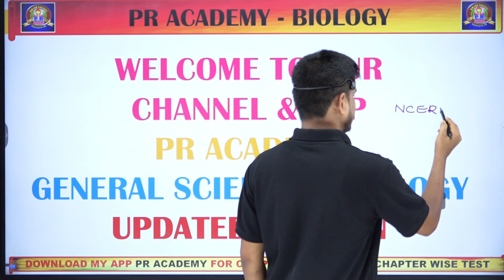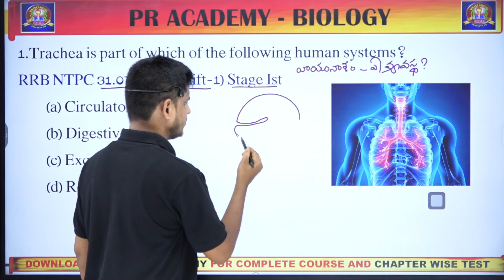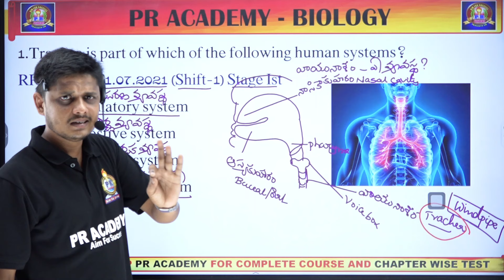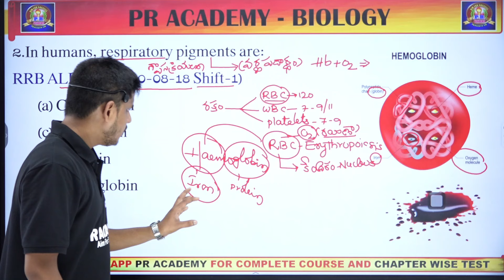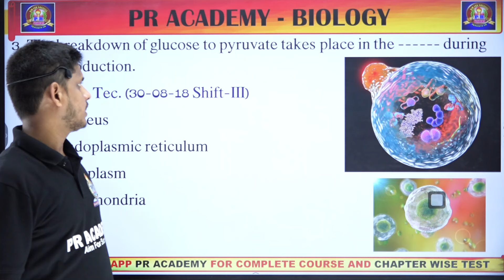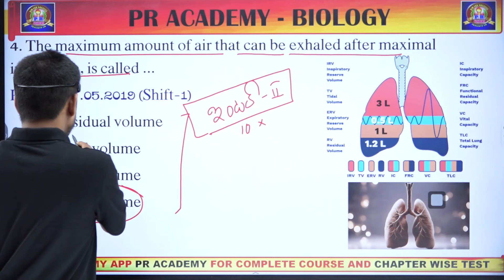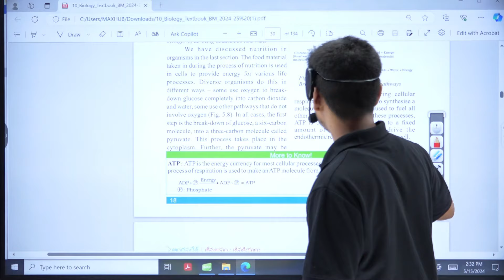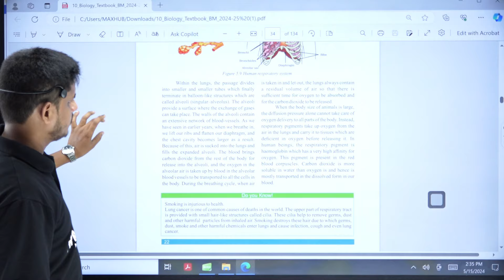RRB GENERAL SCIENCE IN TELUGU|| TECHNICIAN GRADE-3|| General Science Previous bits in Telugu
✍️ WATSAPP LINK
TELENGANA JOBS  AND CENTRAL JOBS
✍️ WATSAPP LINK
AP JOBS AND CENTRAL JOBS
RRB RPF 2024 || PREPARATION PLAN || NCERT GENERAL SCIENCE BOOKS || NCERT BOOKS FOR GENERAL SCIENCE
RRB NCERT BOOKS
RRB NCERT GENERAL SCIENCE BOOKS
NCERT BOOKS FOR GENERAL AWARENESS
General science classes in telugu
biology classes in telugu
general science
rrb general sceince classes in telugu
general science in telugu
general science bits in telugu
general science tricks in telugu
rrb general science bits in telugu
tspsc general science in telugu
rrb railway exams general science classes
group d general science classes telugu
score marks easily in general science in telugu
general science for railway exams in telugu
biology
vitamins in telugu
biology in telugu class
biology classes in telugu bits
best biology classes in telugu
group 2 biology classes in telugu
biology introduction class in telugu
biology class telugu
biology telugu class
biology online classes
ssc gd top 100 biology bits in telugu
vitamins class in telugu
biology introduction in telugu
maths classes in telugu